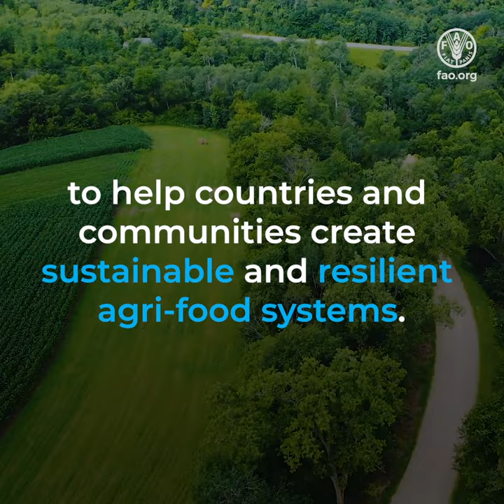FAO and the Global Environment Facility partnering for the future of food and environment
Productive agriculture depends on the health of our ecosystems, and sustainable and resilient agri-food systems can help keep ecosystems intact for generations to come.
Since 2006, FAO and the Global Environment Facility (GEF) have partnered to address the critical issues at the nexus of the environment and agriculture. Working with over 120 countries, the FAO-GEF partnership is helping produce healthy, diverse, affordable, and accessible food for all while restoring nature’s balance to leave a healthy planet for the generations to come.
Visit the partnership’s website to know more.